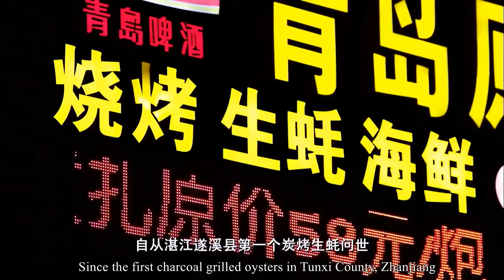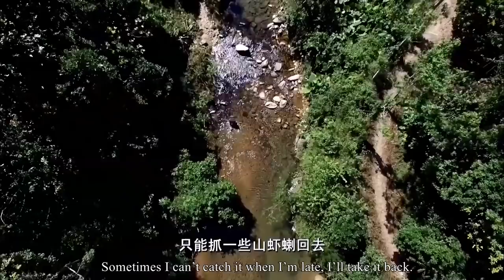海鲜烧烤大排档，是老广最爱的宵夜风格！｜《老广的味道》第4季 ep2 宵夜